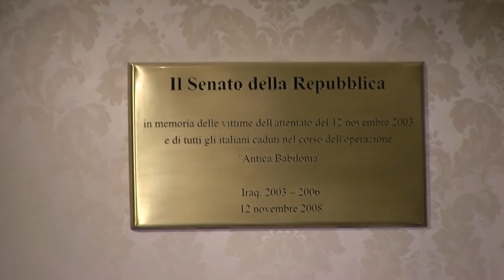Obiettivi e mission della Fondazione AMICI Italia onlus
prof. Francesco Pallone, vice-presidente Fondazione AMICI Italia onlus